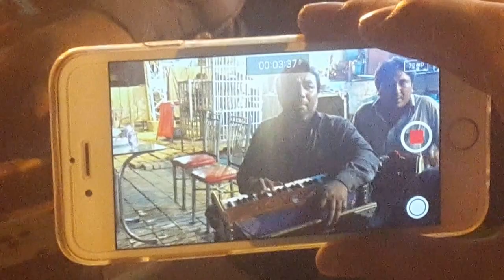Ye jo halka halka soror hai live